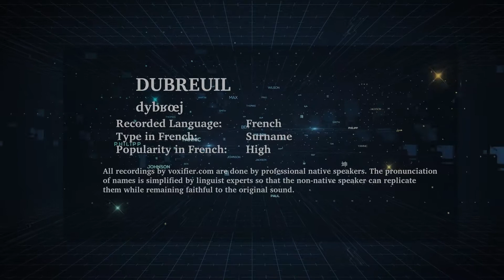How to Pronunce Dubreuil in French - Voxifier.com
This is the French pronunciation, popularity, and phonetics recording of the surname Dubreuil. The same name may exist in other languages with different pronunciations.